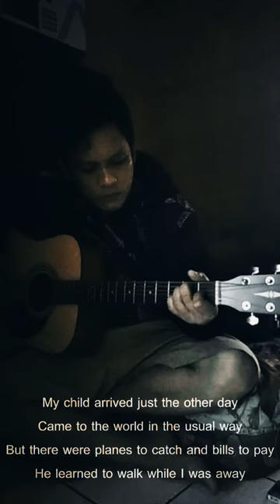Ugly Kid Joe - Cats In The Cradle (Guitar Cover)